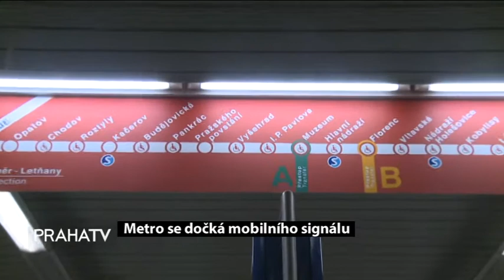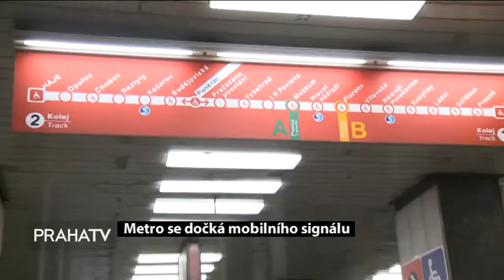Metro se dočká mobilního signálu